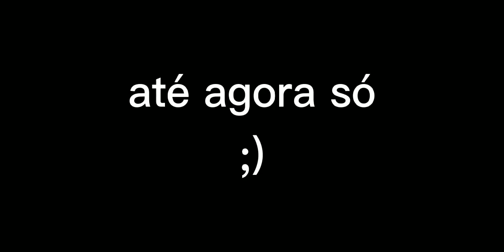✨Apresentando Os vilões de generos Trocados✨{BNHA/MHA}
tô sumida dnv

sla porque quis fazer isso. Adoro fazer personagens de generos trocados quando não tem nada pra fazer 👁👄👁👌